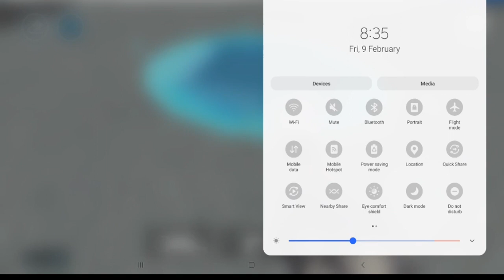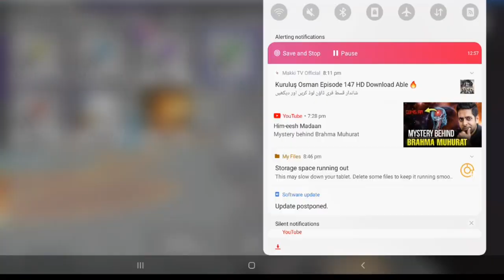sandbox in space,nextbots in backrooms,nextbots in backrooms sandbox,nextbots in backrooms shooter,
sandbox in space nextbots in backrooms
nextbots in backrooms sandbox
nextbots in backrooms shooter
nextbots in backrooms obunga
nextbots sandbox
gmod nextbots
nextbots trend
nextbot chase
nextbot obunga
nextbot chasing
gmod nextbot
nextbots
gmod nextbot survival
nextbot chase obunga
nextbot horror chase
nextbot
nextbots in maze survival
gmod nextbot horror
obunga nextbot
sandbox in space apk
sandbox in space mod
sandbox in space